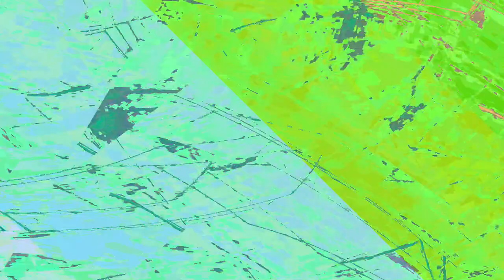[EPILEPSY WARNING] Movie 24 01 05 07h30m50s